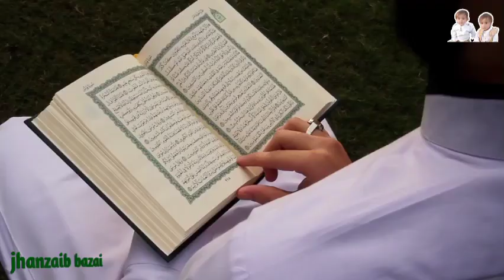Gunahunoo Tk Punchany Wali Khatar Naak Seerhi | Maulana Manzoor Mengal ||مولانا منظور احمد مینگل